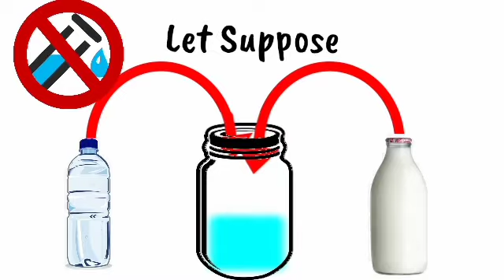Riddles and Brain Teasers with Answers | Riddles in Urdu & Hindi | Paheliyan in Hindi Urdu | Puzzles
Riddles and Brain Teasers with Answers Riddles in Urdu & Hindi Riddles for Genius Kids If you are Genius so let's try it now